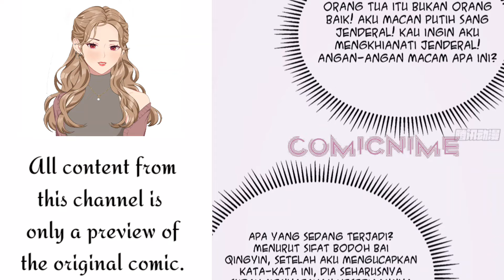【Sub.Indo】Harimau Kesayangan Panglima |Rebirth Of The Cute Tiger Chapter 23 Bahasa Indonesia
Genre : Action, Comedy, Drama, Fantasy, Historical, Romance
Author : 漫画简介
Status : On Going
Sinopsis :
Mengikuti pemiliknya ke medan perang, sekarat di medan perang, Bai Ying berubah dari macan perang menjadi wanita cantik, dan bahkan menikah dengan tuannya. Dia berubah dari mantan harimau buas menjadi harimau yang menggemaskan. "Kemarilah, apakah kamu tidak merangkak ke tubuhku setiap hari? Untuk apa kamu lari!" Di depan semua anggota dewan pengadilan, sang jenderal besar melambai ke arah Bai Ying. "Jelas sekali kau yang tidak mengizinkanku merangkak menuju tubuhmu ..." Bai Ying di satu tangan bergumam pada dirinya sendiri, di sisi lain dengan patuh merangkak untuk duduk di paha sang jenderal. Ruangan yang dipenuhi oleh anggota dewan pengadilan saling memandang dengan cemas, mereka disuguhi makanan anjing oleh jenderal agung.

★COPYRIGHT / LICENSING★